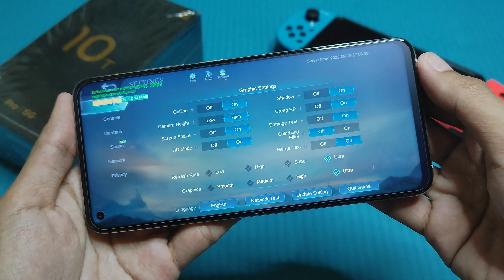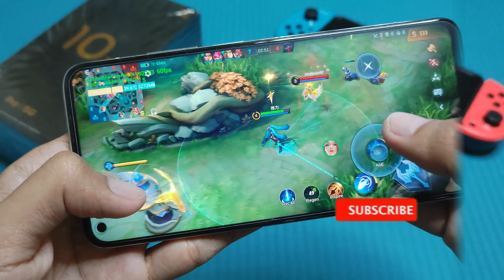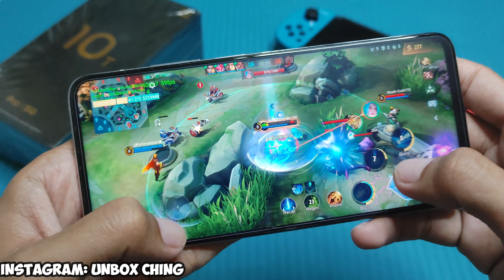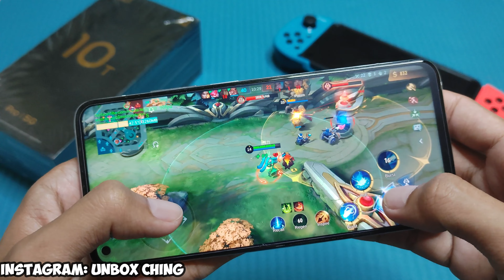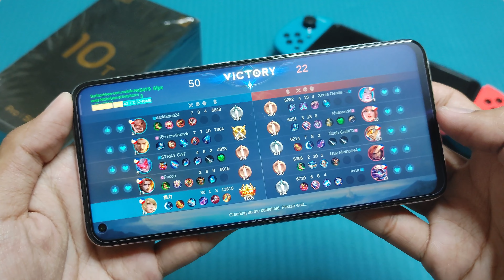Mobile Legends in Xiaomi Mi 10T Pro 5G (Hand Cam)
Mobile Legends Bang Bang in Xiaomi Mi 10T Pro 5G (Hand Cam Gameplay)

Game Test of Mobile Legends in Xiaomi Mi 10T Pro 5G (8GB RAM 256GB ROM)